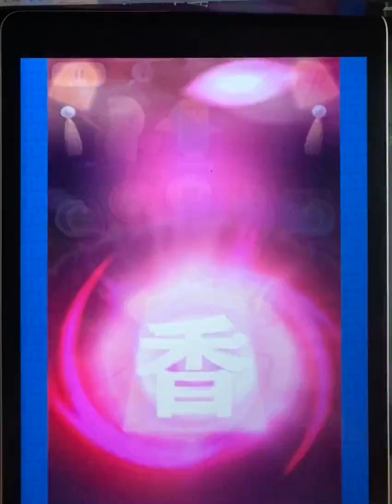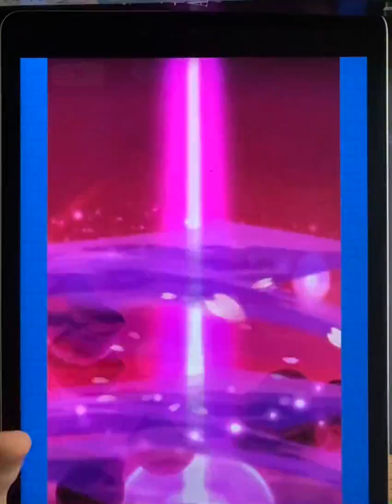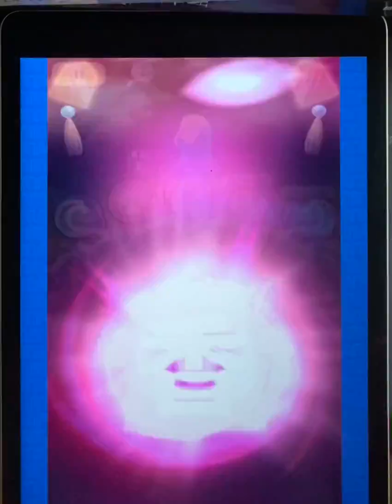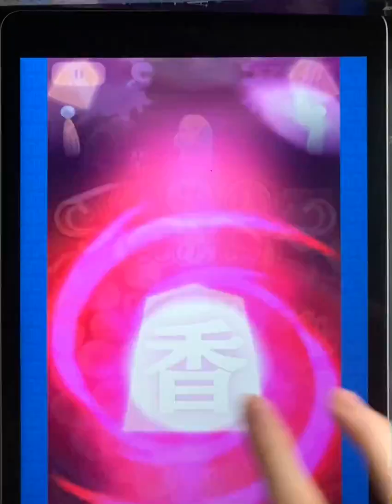【ぷにぷに】100日後にスコアカンストを達成するブルジョワ練習日記 -2日目-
この企画は、ブルジョワに半年近く触っていなかった初心者の私が、100日間"毎日投稿"を続けることによって、スコアタでカンスト（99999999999）を達成するというものです。
主はまじでブルジョワ初心者です。下手くそなのでご勘弁を。

〜キャラステータス〜
技:全員MAX スキル:朱夏、パンドラMAX G技:朱夏5、パンドラ3 限凸:ブルジョワ、朱夏MAX
※太公望は特攻枠なので割愛しています

ブルジョワ上位勢の方へ
どんな小さなことでもいいのでアドバイスをくれると嬉しいです！
例）ボナ玉処理で○○を意識してます！
　　○○:□□のタップのタイミングがよかっ
　　た！それ目安くらいでやるといい感じ

成長記録
1日目　　2700万
2日目        3450万
3日目                 万
4日目                 万
5日目                 万
6日目                 万